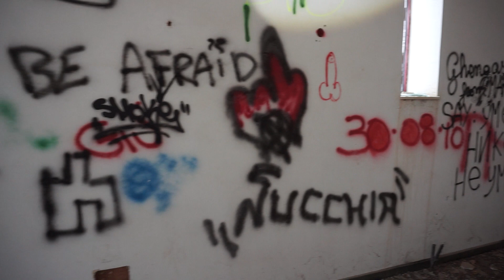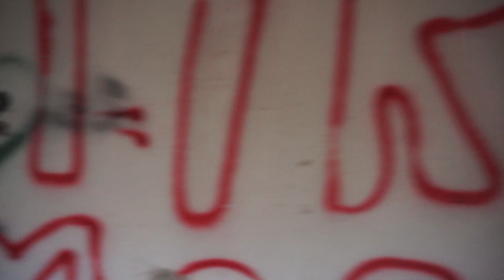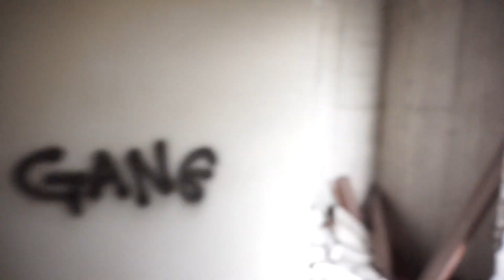(Luoghi abbandonati) La struttura degli anziani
Salve a tutti ragazzi! Questa e la struttura degli anziani abbandonata nella provincia di Agrigento, come sempre ringrazio di cuore a Manfredi che mi ha fatto le riprese.

A l'inizio della struttura si può vedere l'entrata principale con accanto una meravigliosa chiesa ormai abbandonata, l'edificio viene usata per le simulazioni di softair.

Su l'edificio si vedono anche tantissime stanze ormai rovinate notiamo anche un ascensore ancora tutto intero, salendo verso il terrazzo notiamo anche dei segni di attività sicuramente saranno dei senza tetto che dormiranno a l'interno della struttura, mentre a l'esterno si può notare il giardino con ancora delle panche per sedersi.

saluto con un grande abbraccio tutte le persone che mi seguono soprattutto i miei iscritti.

Per la realizzazione di questo video non è stata infranta la legge 614 CP, in quanto il luogo non è abitato, adibito ad attività ed utilizzato. Non è stata effettuata violenza sui beni o cose per la realizzazione del video.

L'obiettivo n.1 è di valorizzare le strutture abbandonate per la bellezza architettonica e per la sua storia.

L'obiettivo n.2 è di sensibilizzare la popolazione all importanza di riqualificarli per proteggerli.